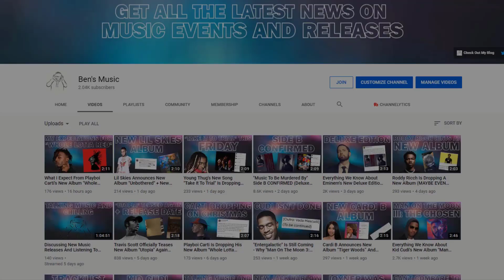Drake Confirms His New Album "Certified Lover Boy" Will Be Out Before The End Of Summer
Drake has just confirmed that his new album "Certified Lover Boy" will drop before the end of summer in a new interview and in this video I go over what this means for his career and when we can expect this new album to release.